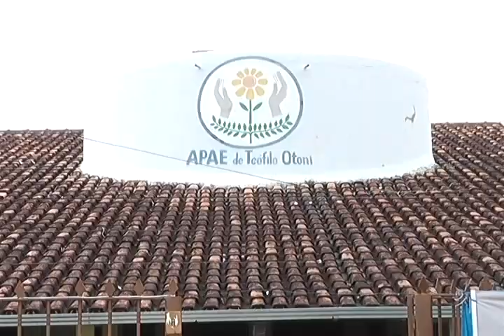07 olimpiadas da apae